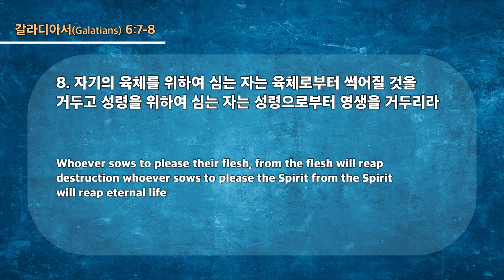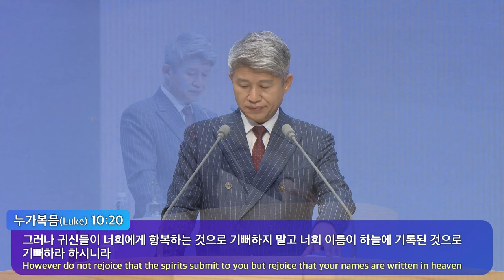20230723 대구하나교회 1부예배 ( 지금 심는 것 - 모든 것 좌우 , 갈6:7~8 )